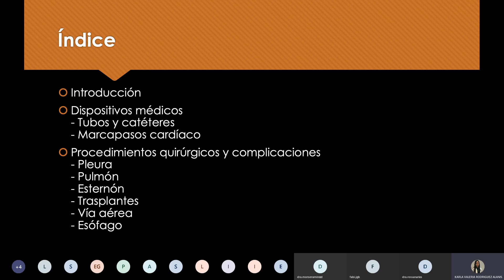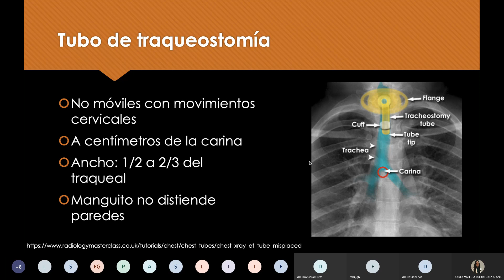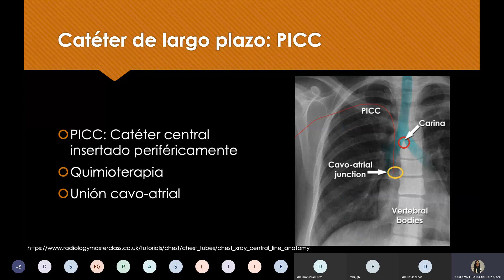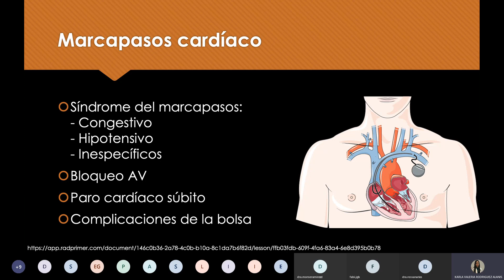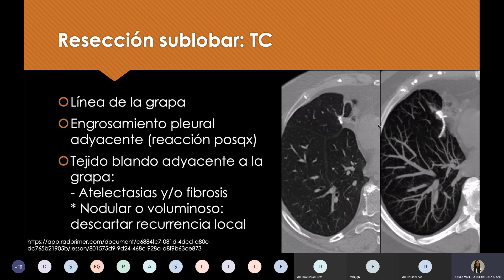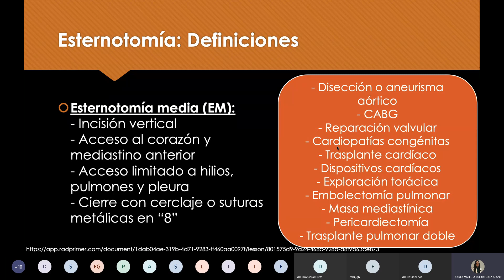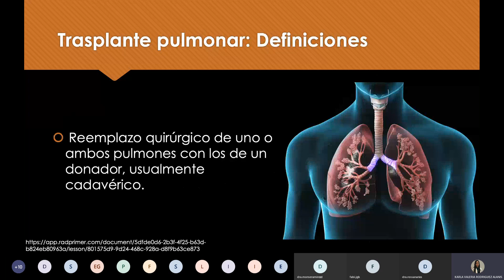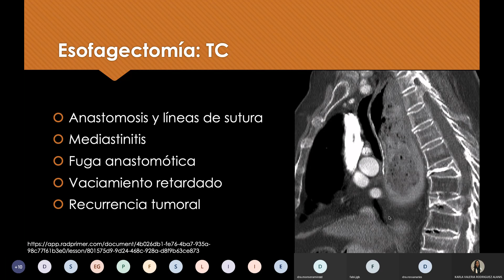Cambios postratamiento en tórax Dra. Karla Rodríguez Alanis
Módulo: Tórax y abdomen
Asesor: Dr. Matías Salinas Chapa y Dr. Adrián A. Negreros Osuna